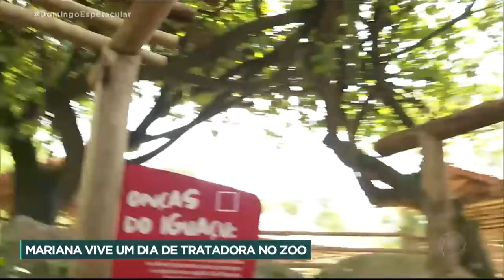Mariana Weickert vive um dia de tratadora de animais em zoológico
Mariana Weickert encarou o desafio de viver um dia como tratadora de animais do Bioparque do Rio de Janeiro, onde os animais vivem em ambientes iguais aos da natureza. O lugar, que funciona como centro de pesquisa e estudo da fauna, também é a casa da única espécie de urso da américa latina e proporciona uma experiência única. Veja!